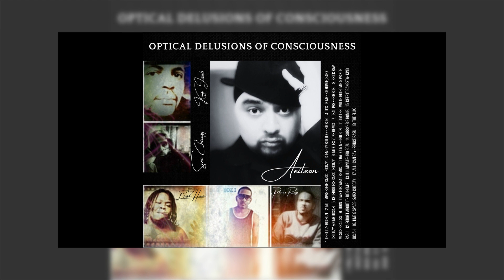18. The Flux